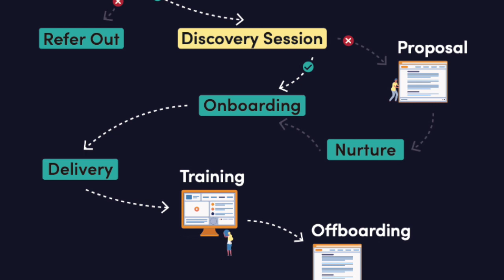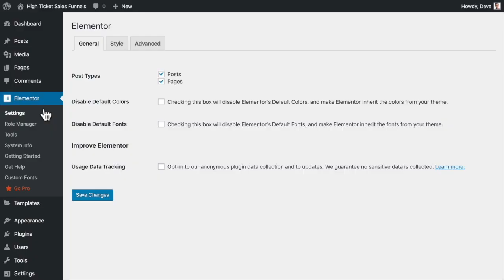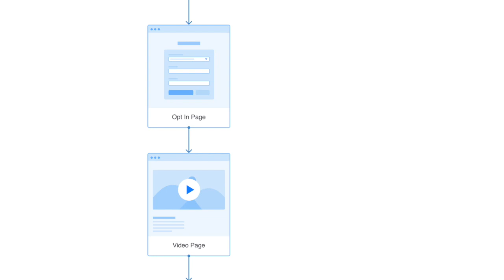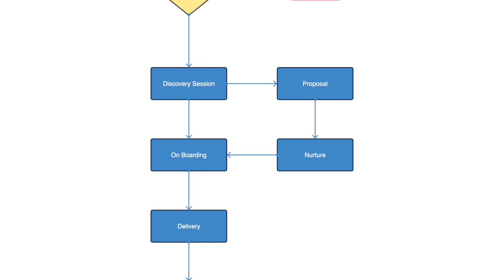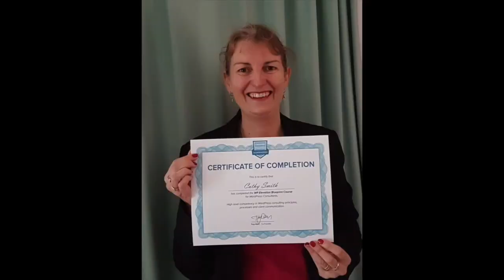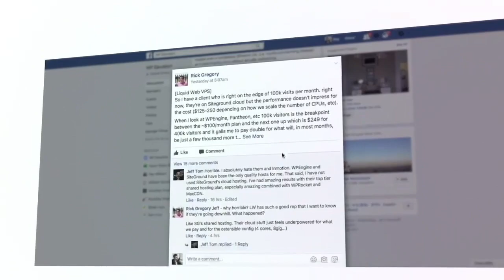Attention Agency Owners & Freelancers (VIDEO 4 of 4) [2020]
A Training Series for Web Designers and Digital Marketers

🎓 Now is the time, more than ever before, to double down on growing your own digital agency.

Don’t pass up your opportunity to get the Digital Agency Blueprint!

Credits:
Hosts – Troy Dean
Cameraman – Seb Ho
Producer – Troy Dean
Editor – Max Jeffcote
Musical Director – Troy Dean